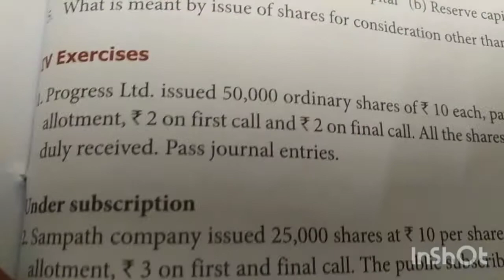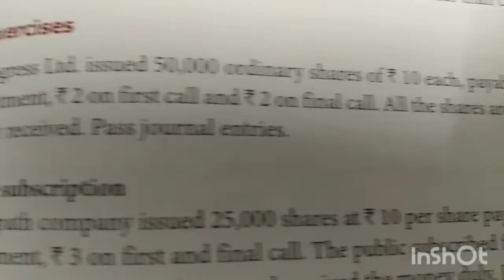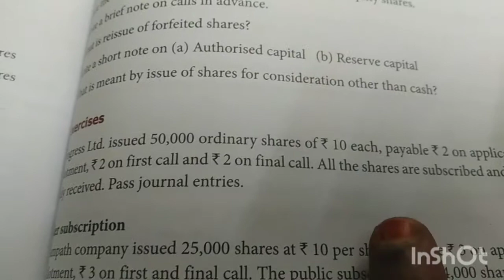07:04||12th Accounts || Unit 7||Ex sum 1||Company Accounts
Company Accounts
Issue of shares for cash
Ex sum 1